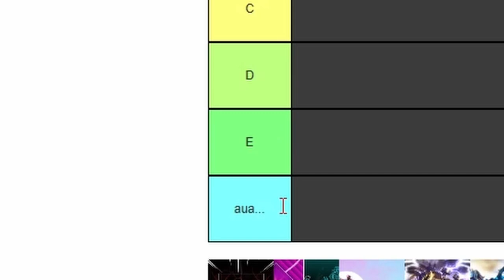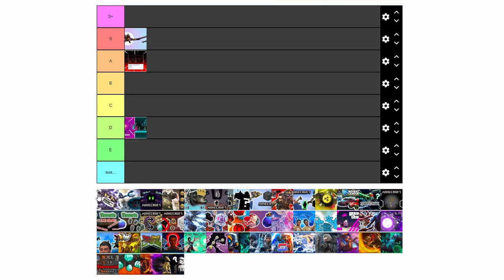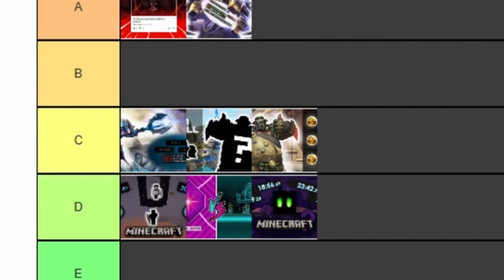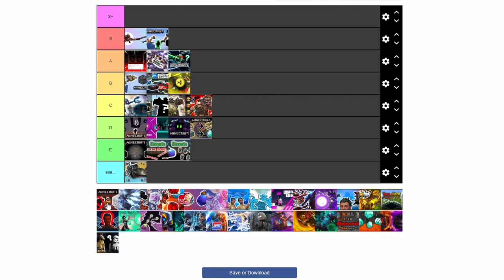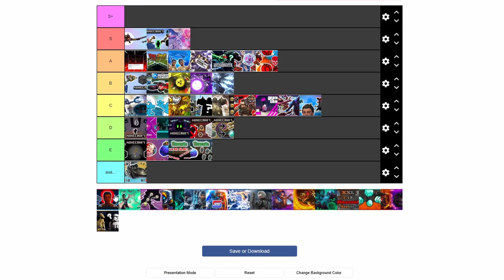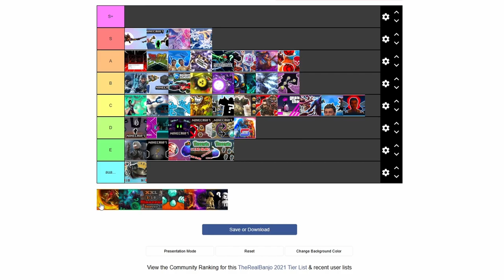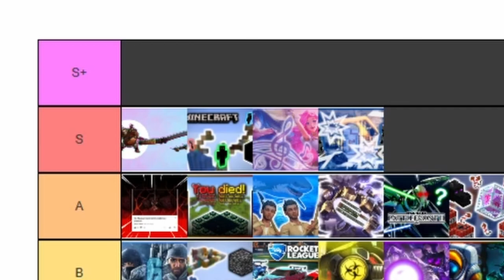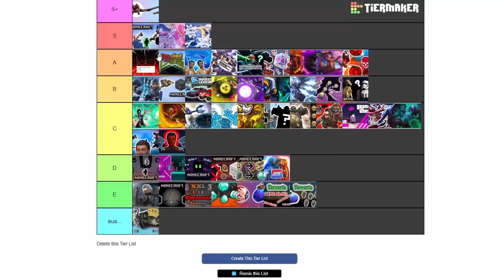TheRealBanjo TIER LIST 2021!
Einfach weil ichs kann, habe ich all meine 49 Videos aus dem Jahr 2021 in eine Tier List gepackt! Wollt ihr mehr davon sehen, wie zum Beispiel eine Tier List zu den Videos aus 2022?